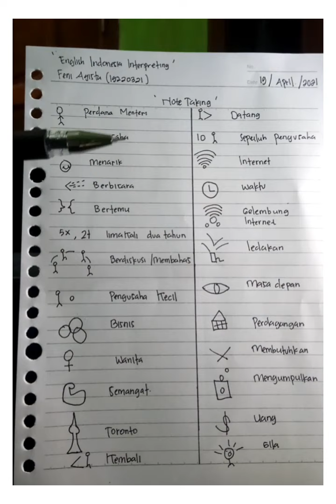Note Taking' Consecutive Interpreting [FeniAgista 19220321]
Note Taking practice
Feni Agista
Student ID : 19220321
English Indonesia Interpreting